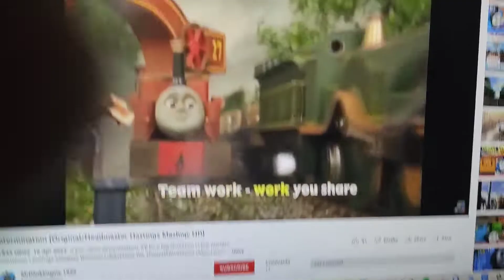determination original/live on stage/headmaster hastings mashup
This Mashup Is For @MC3801Productions
I Hope You Do Original/Headmaster Hastings Mashup Of Determination

For Me I Did Original/Live On Stage/Headmaster Hastings Mashup For Determination